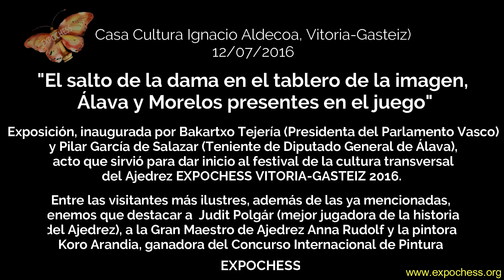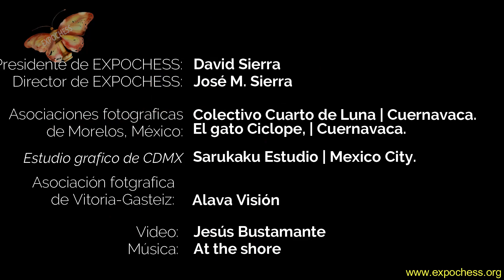Inauguración de la exposición "El salto de la dama en el tablero de la imagen" (1) | EXPOCHESS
Vídeo de la inauguración de la exposición "El salto de la dama en el tablero de la imagen, Álava y Morelos presentes en el juego” (Vitoria-Gasteiz, 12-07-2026) dentro del festival EXPOCHESS VITORIA-GASTEIZ 2016

La Presidenta del Parlamento Vasco, y la Teniente de Diputado General de Álava inauguraron la exposición fotográfica de EXPOCHESS VITORIA GASTEIZ 2016.

Fue una exposición increíble que mezcla el arte, la cultura y el ajedrez. Se tituló “El salto de la dama en el tablero de la imagen, Álava y Morelos presentes en el juego” y formó parte del festival EXPOCHESS VITORIA-GASTEIZ, que promovió la igualdad de las mujeres en el ajedrez con el lema «Mujeres a la Conquista del Universo Ajedrecístico».

También estuvieron presentes en la exposición otras personalidades del mundo del ajedrez, del arte y de la comunicación, como Judit Polgár, Anna Rudolf, Koro Arandia, Loreto de ÁlavaVisión y representantes de México, país invitado al festival.
La exposición fue sobre un reportaje fotográfico internacional realizado por los colectivos mexicanos Cuarto de Luna y Gato Cíclope junto a la Asociación Cultural Alavesa AlavaVisión (expuesta en la Casa Cultura Ignacio Aldecoa de Vitoria-Gasteiz). La exposición estuvo abierta hasta el 31 de julio.